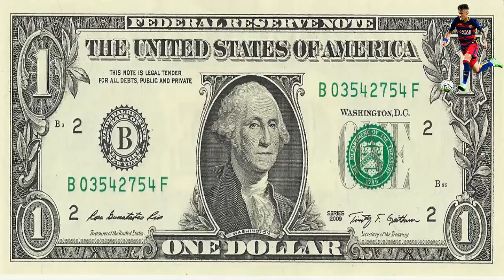Business , visa card , master card , dollars